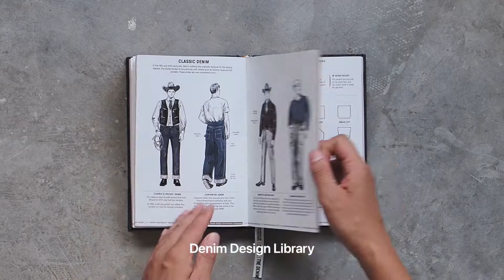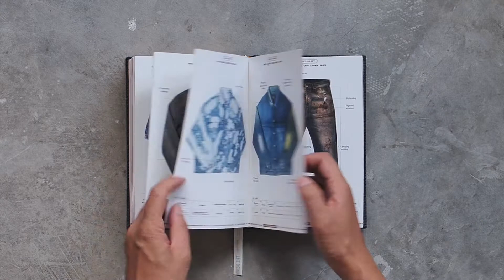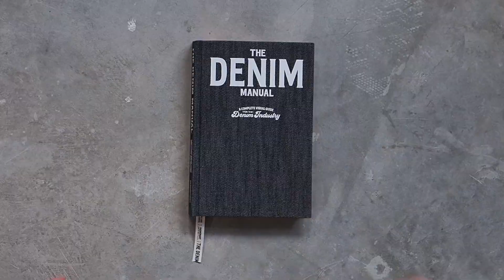What's Inside The Denim Manual?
The Denim Manual covers every aspect of the denim industry including history, fabric, design, washes and care. It also explores the technical processes and terms that are unique to the industry, and includes many insider tips and insights. This timeless encyclopedia will immerse you in the world of denim, so you may understand and appreciate its meaning, its history, its value, and the fascinating stories behind it.